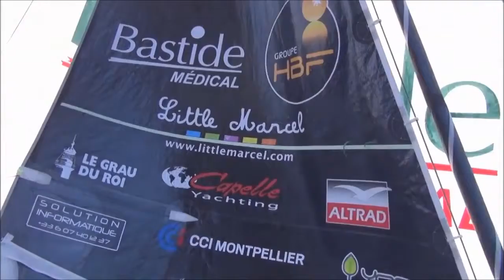16/11/14 - Rencontre avec Initiatives Coeur et Tanguy De Lamotte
14ème jour de course sur la Route du Rhum, Kito, au milieu de l'Atlantique, se fait doubler par le 60 pieds de Tanguy De Lamotte, Initiatives Coeur. Incroyable !